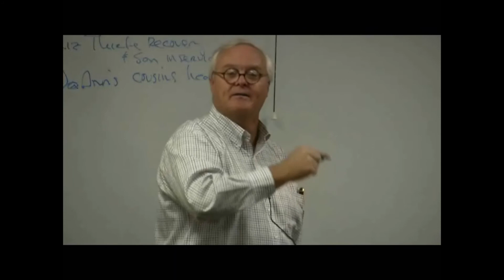Part 1 - The Heavy Load of Leadership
Pastor Dale Patterson of Hackberry Creek Church, Irving Texas teaches during his summer adult education series